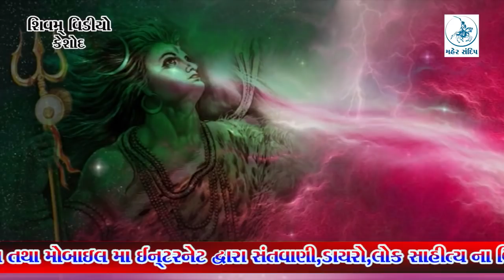01-LAKHANSI GADHVI | RAMESWAR MAHDEV MADHAVPUR GHED-2018 | LOKSAHITY | ધર્મ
❖ MAHER SANDIP & NARVAI VIDEO PRESENT:-

❖ ALBUM:-SHIV MAHAPURAN KATHA ,RAMESHWAR  MAHADEV
                     MANDIR-MUL MADHAVPUR GHED-2018 SANTVANI
❖ SINGER:-LAKHANSI GADHVI
❖ PRODUCER:-SURAJ VYASH
❖ MUSIC LABEL:-MAHER SANDIP AND SHIVAM  VIDEO-KESHOD